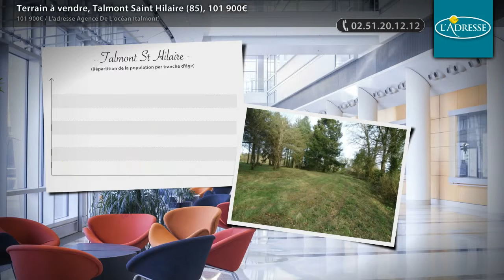Terrain à vendre, Talmont Saint Hilaire (85), 101 900€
- GRAND TERRAIN CONSTRUCTIBLE- Joli terrain à bâtir d'environ 1650m² viabilisé et orienté sud. Libre de constructeur. Ref : 341

• AGENCE :
L'adresse Agence De L'océan (talmont) (Talmont St Hilaire)
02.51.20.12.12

• ANNONCE :
Type : terrain
Surface : 1653m2
Référence : 341